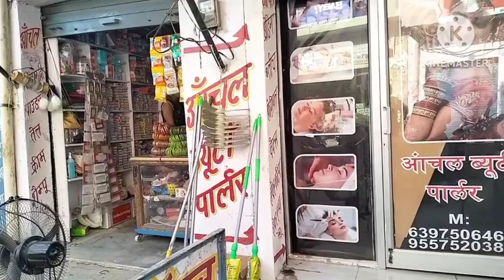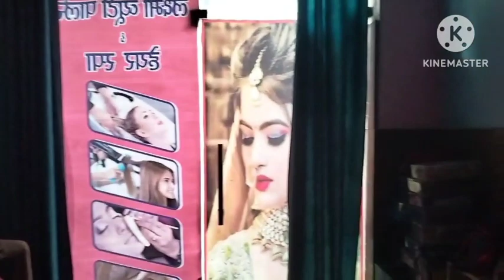ससुराल vlog Aaj bahut dimak kharab ho raha hai kbhi kbhi kaisa din ata hai